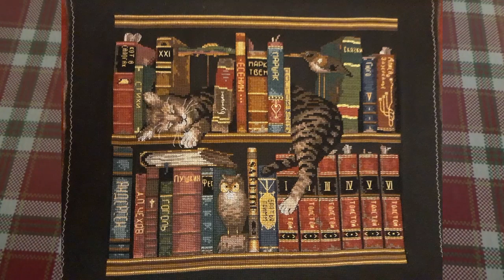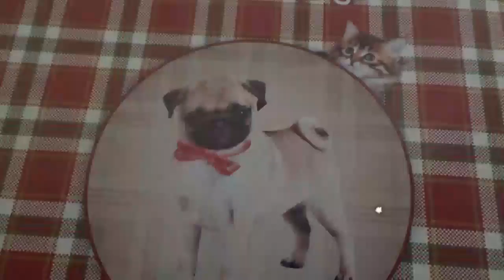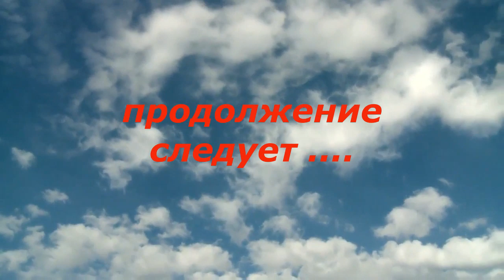1-я ЧАСТЬ ! ФИНИШИ ЗА 4 МЕСЯЦА УЧАСТНИЦ СП "В МИРЕ ЖИВОТНЫХ-2020"/Вышивка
1-я часть с готовыми работами за 4 месяца (с января по апрель включительно)